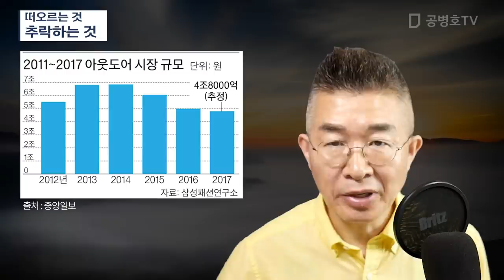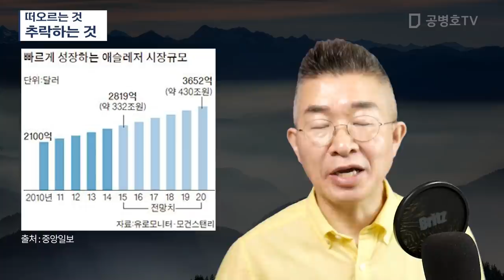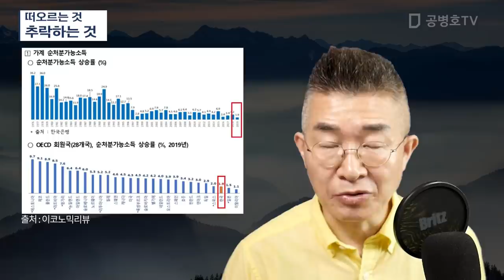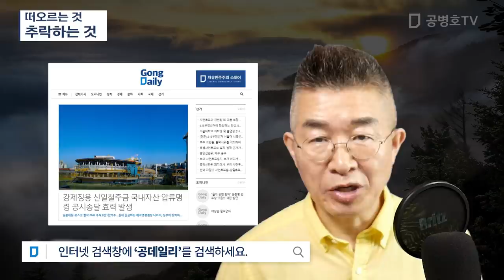떠오르는 것 / 추락하는 것 [공병호TV]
Bitcoin : 3MTW849AkP2ftLeSK2teZHMmzLu7Z83s9U

참고자료
1. '아웃도어 잔혹사'…라푸마, 빈폴 이어 마무트도 한국 손 뗀다, 민지혜, 한국경제, 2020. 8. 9
2. [TF초점] "그땐 그랬지…" 한숨짓는 아웃도어 업계, 생존 `몸부림`, 한예주, 매일경제, 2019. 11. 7